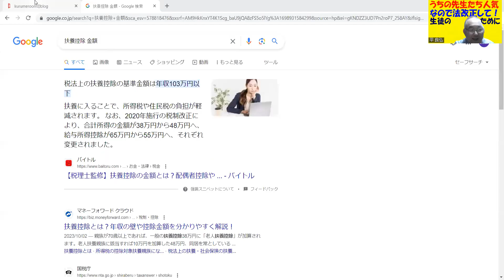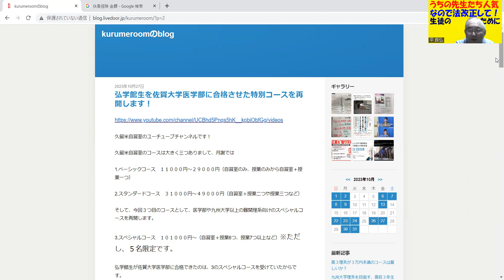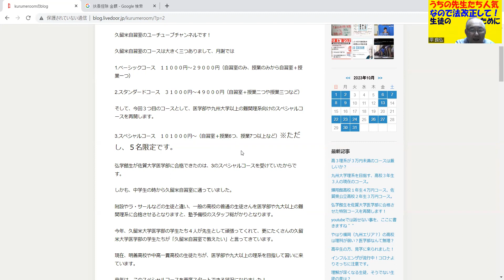1440.【久留米自習室の先生方がパンクの原因は法律！】久留米自習室の特別コースが始まりますが、人数を５名限定にしている理由は法律が豊かさを禁止Japanese university entrance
２３歳で、私立女子高校の数学教師に正式採用される
２５歳で、九州で一番最初にできた東進の校舎長へ、受験業界へ転職（毎年５００名を集める）
３３歳で、東進から個別指導塾へ転身。年収１０００万円近くも？
４３歳で、久留米自習室を創業。代表として８年目となる。